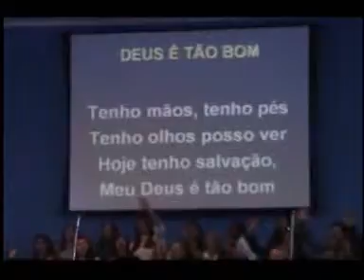Tabernáculo Jacuí - O Brasil Para Cristo - Deus é tão bom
O Brasil Para Cristo - Tabernáculo Jacuí.
Culto a Deus, realizado em 01 de junho de 2008.

Ministra de Louvor Paula Freitas, Embaixador Michael McCurtis (EUA) e o Coral Êxodo (Jubrac) Ministrando a Canção "Deus é tão bom"